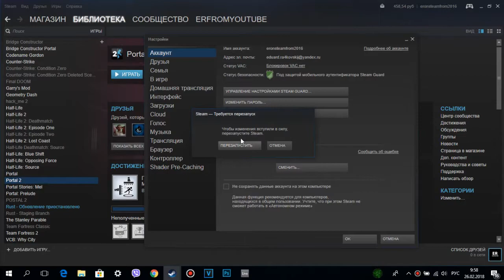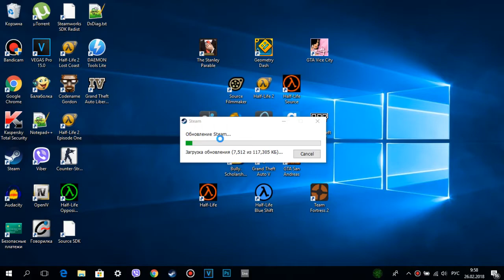Как включить счётчик FPS в играх?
Теперь видео будут через неделю!